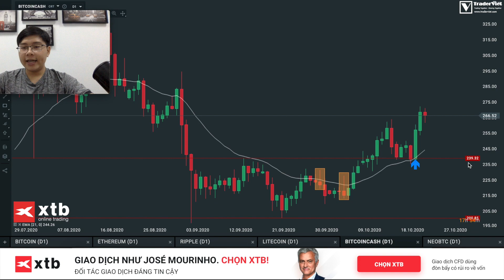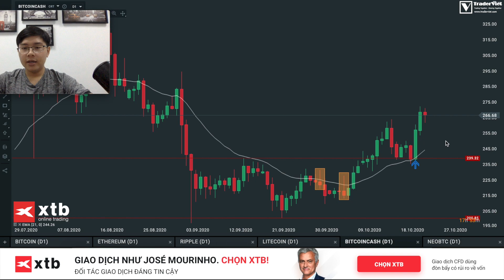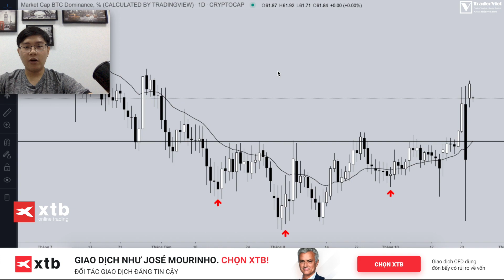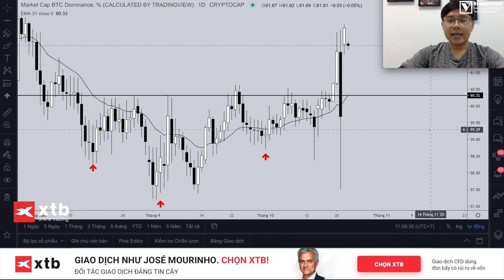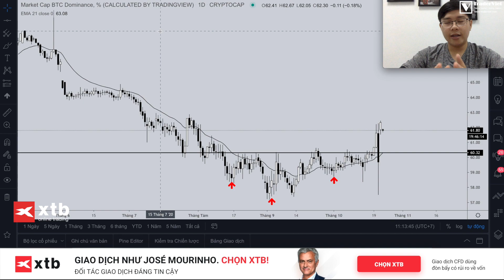✅ Phân Tích BITCOIN-ALTCOIN Theo Price Action - Tuần 24-31/10: CỰC QUAN TRỌNG!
Video phân tích Bitcoin - Altcoin theo Price Action đã vắng bóng trong vài tuần qua, nhưng Hoài lại nhận được rất nhiều yêu cầu phân tích lại Bitcoin - Altcoin thành 1 video riêng để được đầy đủ hơn. Do đó hôm nay Hoài sẽ cho video phân tích Bitcoin - Altcoin theo Price Action, nhưng với 1 phiên bản mới hơn: chỉ cố định 4 đồng coin đầu tiên, các coin còn lại sẽ là các kèo Altcoin vốn hoá thấp có khả năng mạnh trong tuần tới. Phân tích Bitcoin - Altcoin theo Price Action phiên bản mới này hứa hẹn sẽ rất hấp dẫn và đem lại nhiều lợi nhuận hơn cho anh em Crypto Trader.
💰Giao dịch như José Mourinho. Chọn XTB!